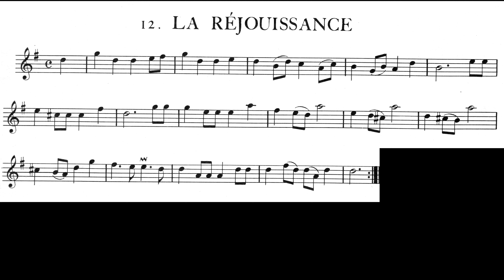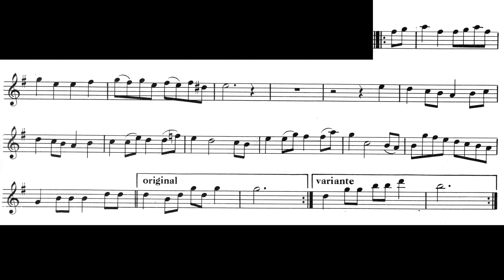Armando Ghitalla - La Réjouissance by G.P. Telemann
Armando Ghitalla plays La Réjouissance from 12 Heroic Fanfares by Georg Philipp Telemann at the International Trumpet Guild's 1979 Conference